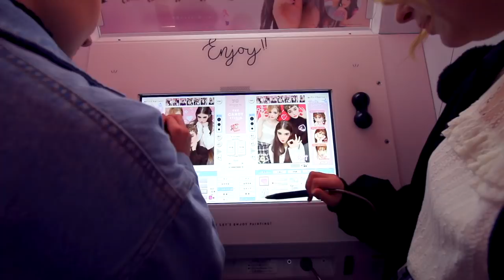I Tried Wearing Kimono in Japan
Hi, I'm Jemma! I'm a YouTuber, cosplayer, model, singer, dancer, actress and fashion blogger. I am currently studying music & Japanese language. 日本語 OK💕

Jemma Mae
Bellevue, Washington
98015
USA